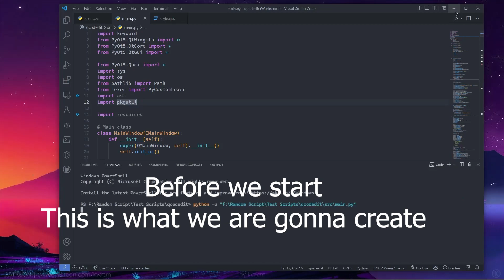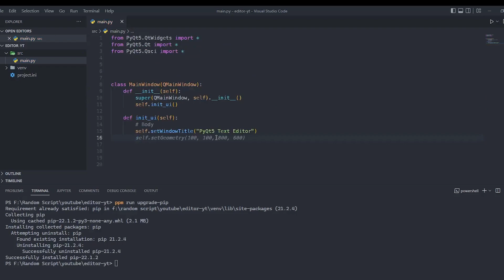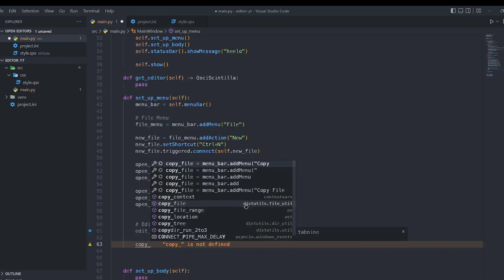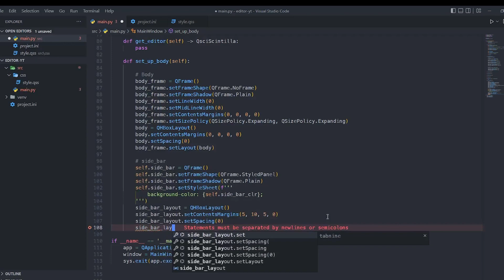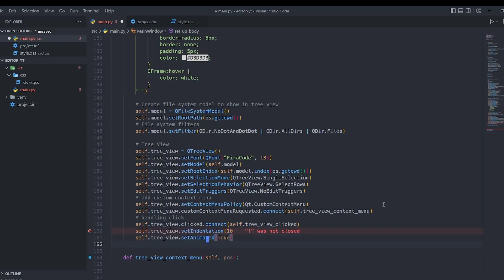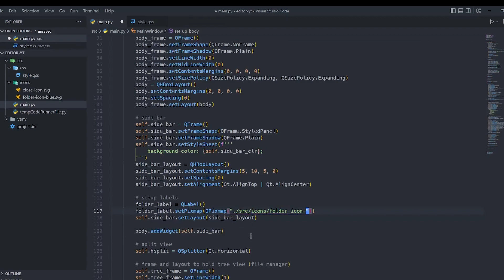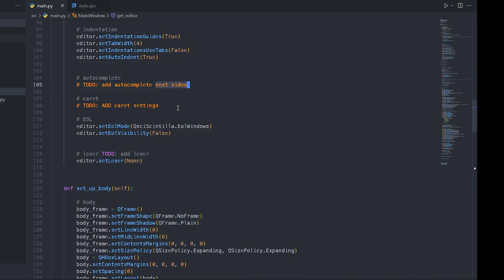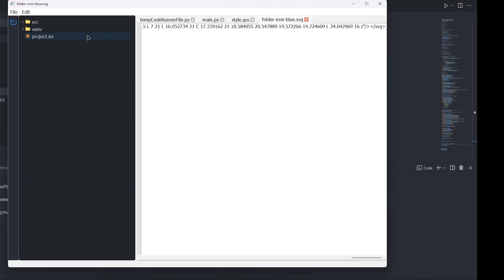Create Your Own Code Editor in Python Using PyQt5 and QScintilla #1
Hello, this is a series I am starting where we make a fully working code editor that includes syntax highlighting, autocomplete, file manager, and all the other stuff that a code editor has. In This episode, we are gonna lay off the base of the editor and in later episodes, we will refine the design and add some more.

NOTE: The Preview of the finished editor I showed I am still working on it so the actual finished editor will have much more features and stability than that, that is if this series gets any attention (Jk I will finish it either way)

As you can see I don't speak in my videos kinda thought it might be useless if I don't in a series but that's why I code very slowly and try to keep all the parts as uncut as possible I also explain some stuff in video with text but if you still have questions you can ask in comments.

Time Stamps:
0:00 Preview of the final editor
1:40 Setting Up Project
2:33 Adding Dependencies
3:25 Starting
8:49 Setting Up Menu
11:35 Setting Up Editor Body
13:13 Side Bar
15:57 File Manager
22:47 Adding Tab View
23:53 Adding Folder icon (sidebar)
26:28 Creating The Editor Function
29:21 Function To Add New Tabs
33:48 Preview For This Ep

My Version:
This version of code editor is the version I code off cam and later implement its feature in these videos you can check it out if you want here